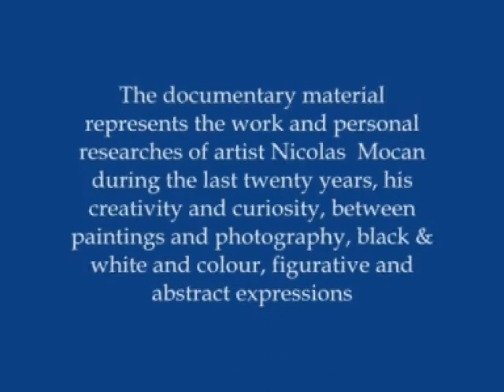Paintings, Drawings and Photography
The artist Nicolas Mocan - Painter, Drawer and Photographer

The documentary material represents the work and personal researches of the artist Nicolas Mocan during the last twenty years, his creativity and curiosity, between paintings and photography (black & white and  colour), figurative and abstract expressions.